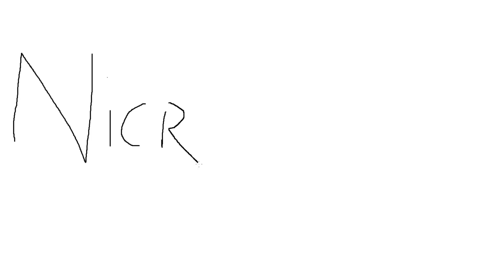S10 - EP 26 - CONQUISTA - A todo gas (Sprinter) [S10-2.5.0]